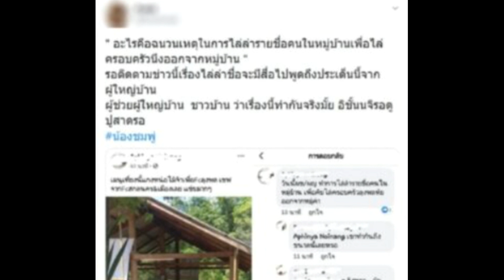ลือสนั่น ผู้ใหญ่บ้าน ล่ารายชื่อลูกบ้าน ขับไล่ลุงพลออกจากพื้นที่!!